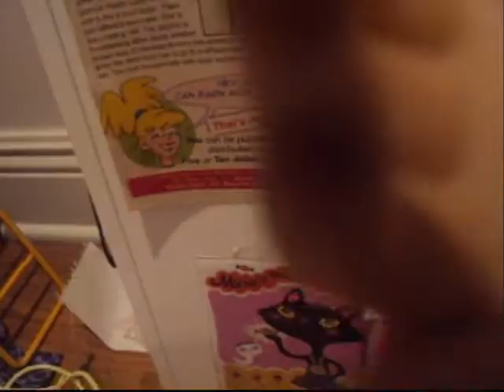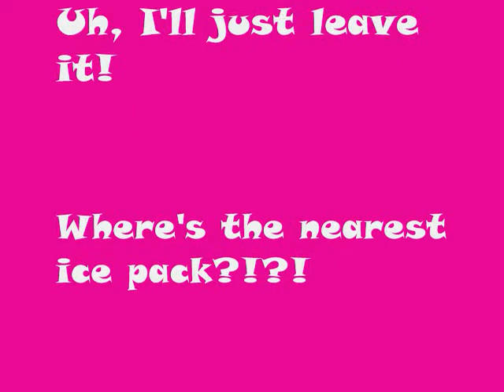Fashion Tips With Chrissa~ Episode 1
Chrissa and Blake TRY to make an excellant series, but things kind of end up in the toilet.
~Jamie